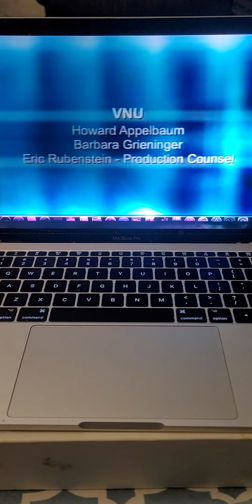December 9, 2022